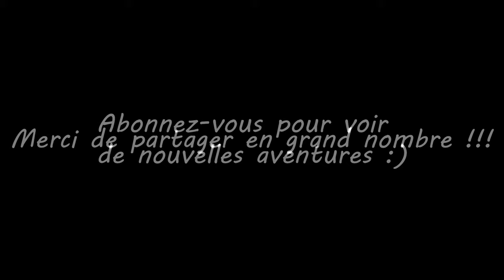Dormir en forêt (en soirée)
Petite excursion derrière chez-moi pour profiter de la forêt et de la belle température. Soirée idéale pour faire un petit feu et dormir en tente à l'orée des épinettes :)

MON ÉQUIPEMENT

MES ÉLECTRONIQUES

MES VÊTEMENTS